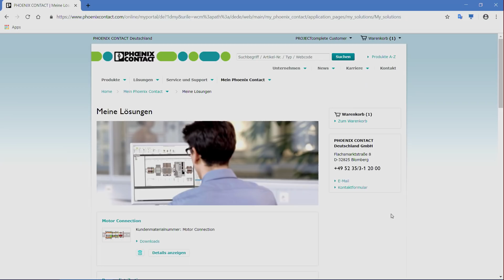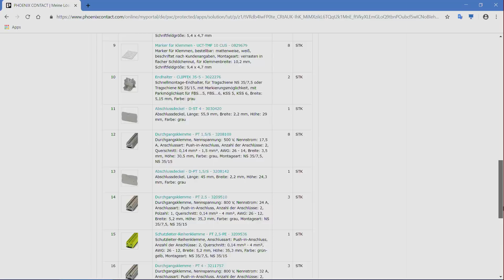Direct order online with PROJECT complete planning software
►Direct online order of your configured DIN rails. PROJECT complete planning software has an interface to the Phoenix Contact homepage to directly order the projects planned before.

►Place your request and receive an offer containing individual price and delivery conditions immediately.

►Design your COMPLETE line control cabinet with PROJECT complete and obtain all components pre-installed and ready for installation.

►If you want to find out more about COMPLETE line, please